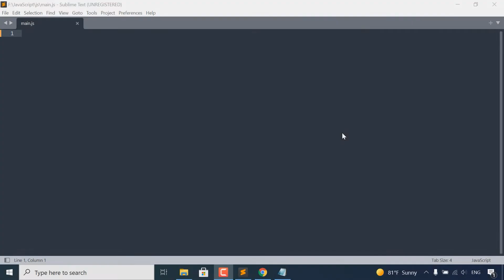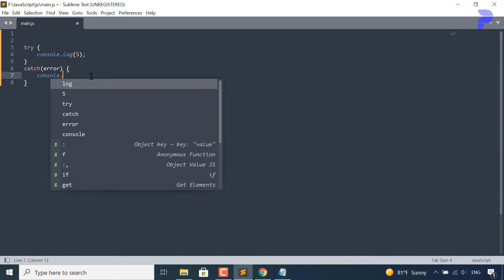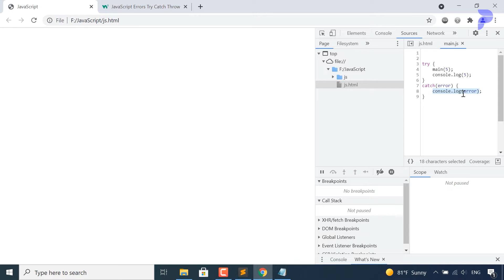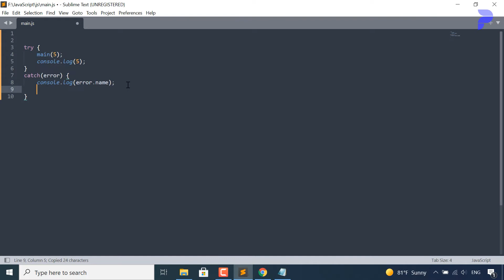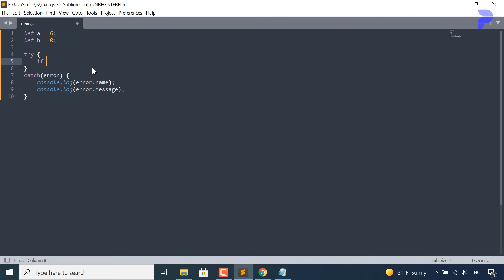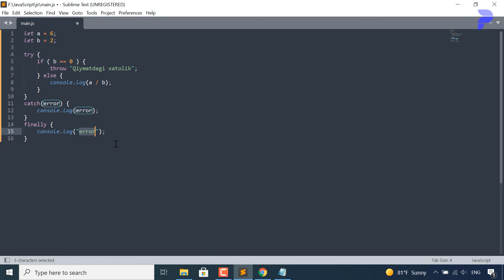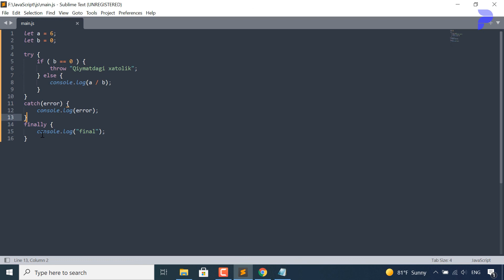#25 Xatoliklarni aniqlash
Web dasturlash. Javascript darslari: Xatoliklarni aniqlash(try, catch, finally, throw)